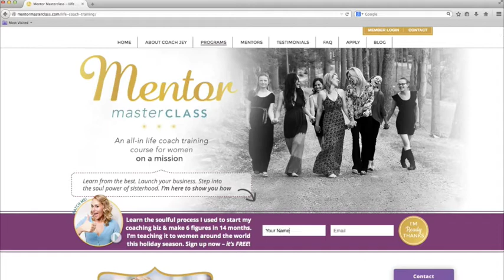Wake Up Wednesday Sister Spotlight: Katarzyna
Sisters, we are living in sacred times and transition. As women we need to surround ourselves with new people and places that allow us to move out of debilitating fear and forward with the fierceness and openness of our heart.

So today, I’m excited to introduce you to Katarzyna, a life coach who helps her clients change their lives in harmony with who they are. She believes that changing your life is possible by looking inside, exploring limiting beliefs, and creating a vision for the new life you want – all at your own, perfect pace.

Come listen into our discussion - we’d love for you to jump into the conversation over on the blog!